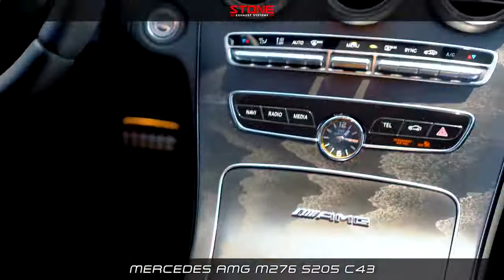賓士 AMG M276 S205 C43旅行車 STONE排氣管聲浪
「真便宜汽車精品百貨」自民國八十一年成立，八十五年擴大營業至今，已逾二十一年，民國九十四年，正式更名為「真便宜汽車精品生活館」。如今擁有「雲林斗六店」、「台南新營店」、「高雄岡山店」、「高雄左營店」、「高雄建國店」、「高雄小港店」、「屏東店」等七家分店，2014年7月擴增到第八家「高雄中華店」、及第九家「屏東忠孝店」於2015年10月「小港二店」設立；2017年度6月「高雄左營大中店」開幕、於同年12月份「花蓮店」設立；即將邁入第12家分店「台南永康店」。

仍而「不敢言大，但求實實在在」則是我們的驕傲與精神。向心力強、流動率極低的技師團隊，保養維修也豎立了良好口碑，相信在這樣的前提下，我們有能力用更穩健的腳步創造出更大的汽車精品百貨版圖，建立優質卓越的企業形象與品牌。成為於雲林縣、台南市、高雄市、屏東縣市等南來北往的交通要道上《南台灣》最具規模的全方位汽車百貨連鎖店。

真便宜汽車精品百貨 全台連鎖體系，以「優質環境，技術本位，專業團隊，服務至上」為設店宗旨；秉持著「一家消費12家服務」的精神。

各店無論是輪胎鋁圈、四輪定位、精緻保養、電腦診斷、專業維修、電機冷氣、底盤修護、車用數位3C、視聽影音、改裝精品等，都有一流的技師團隊幫您保修維護，讓您與愛車均能享受最專業的服務。